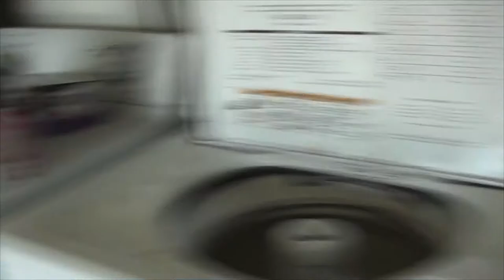INTO THE CLOSET